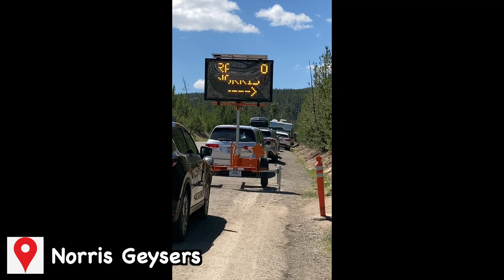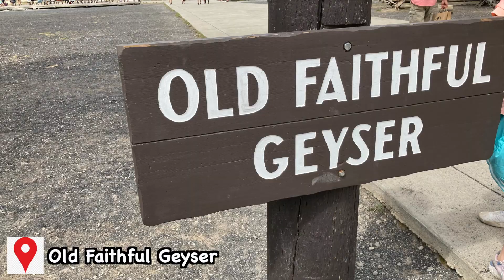The Best of Yellowstone - Episode 3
Want to see the best of Yellowstone? Watch the entire video! Welcome to episode 3 of my summer vacation!